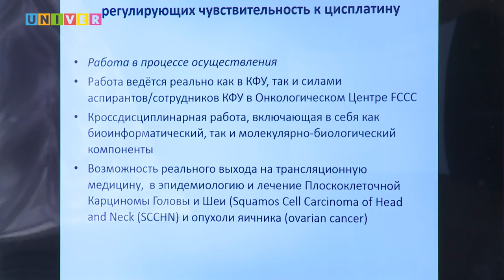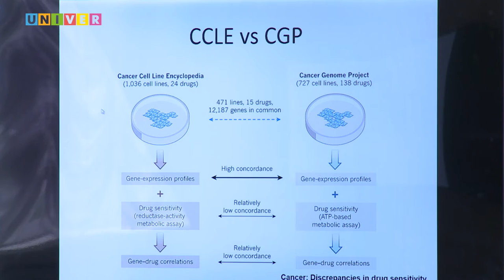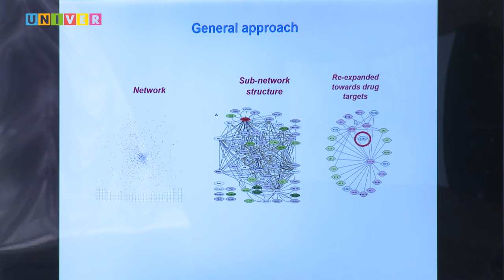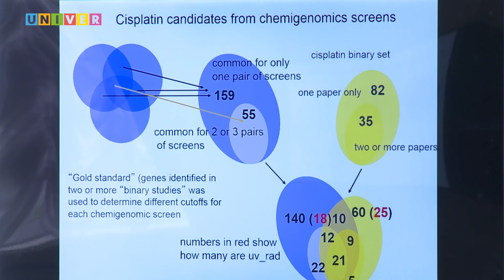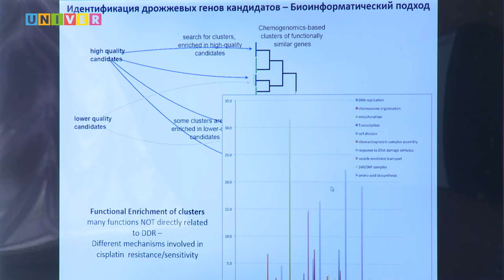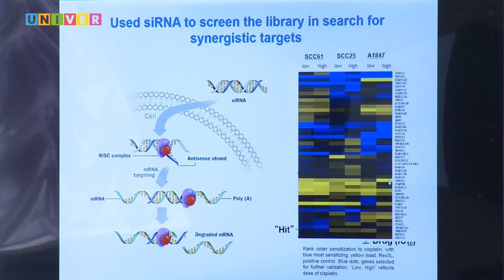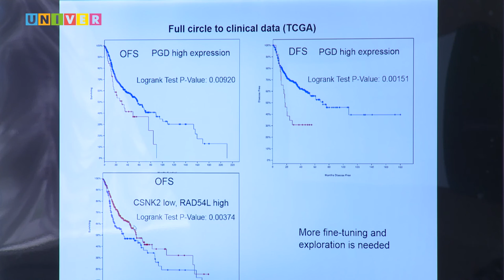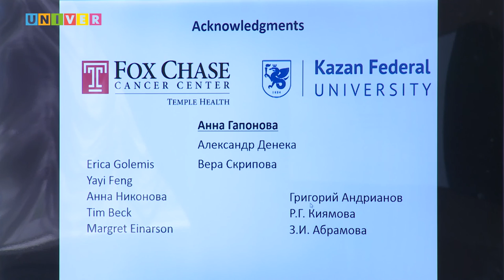KFU-RASA Идентификация новых возможных маркеров резистентности к цисплатину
«Идентификация новых возможных маркеров резистентности к цисплатину с помощью методов системной биологии» Выступление Ильи Серебрийского (Fox Chase Cancer Center, США)